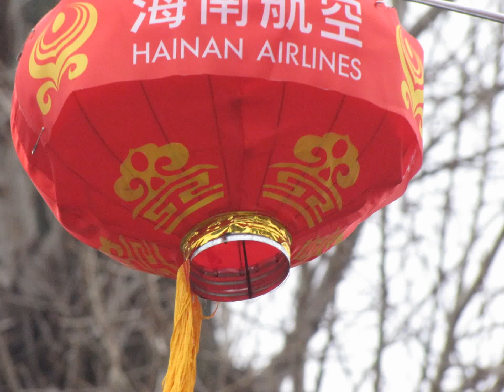Китайский Новый год в Петербурге